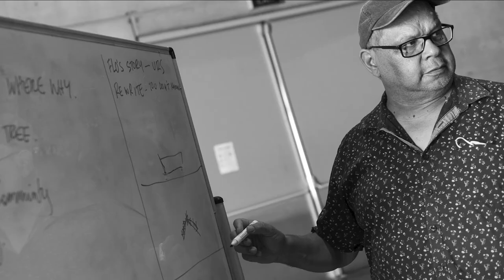Moogahl Yarns E01/w Nardi Simpson, Marlene Cummins, Brenda Gifford, Troy Russell, Tim Gray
Nardi Simpson is joined by fellow composers Marlene Cummins, Brenda Gifford, Troy Russell & Tim Gray to have a yarn about being First People composers in the arts music scene of so-called Australia.

Moogahl Yarns is a series of long form conversations featuring artists from Moogahlin’s Performing Arts community discussing practices, inspiration, journey & passions in life.

Moogahlin is a First Peoples Performing Arts Company run by our people for our community. Developing and presenting First People's artists through writing, composing, choreography, and performing and cultural arts in all forms!

We are based on Koori lands in New South Wales, with an office on Gadigal in Redfern and Ngemba in Brewarrina.

Moogahlin is a Yuin/Bundjalung word meaning ‘to play/fool about’.

Subtitles Available.